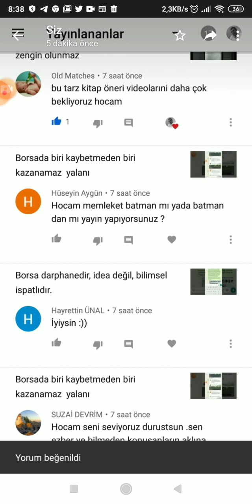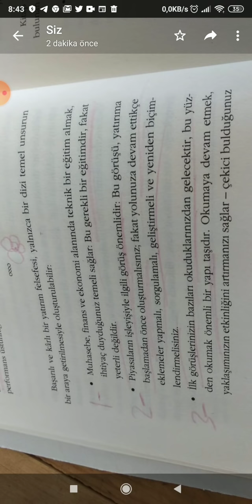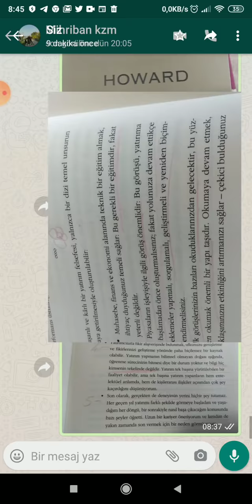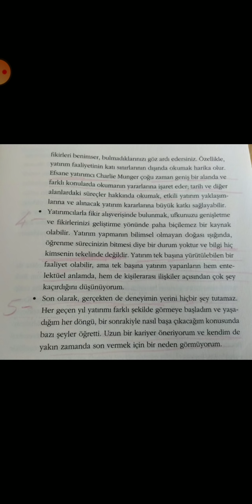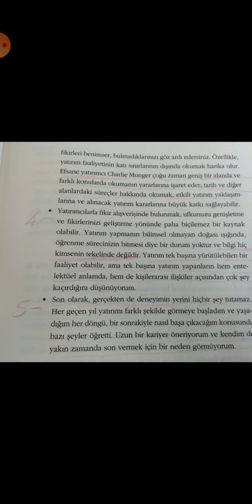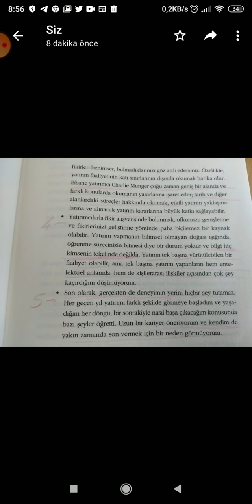Dalgaları Yönetmek Howard Marks, Borsada kazanmak için gereken donanım